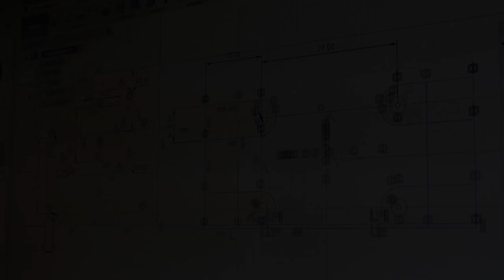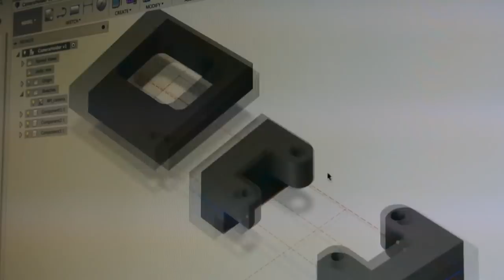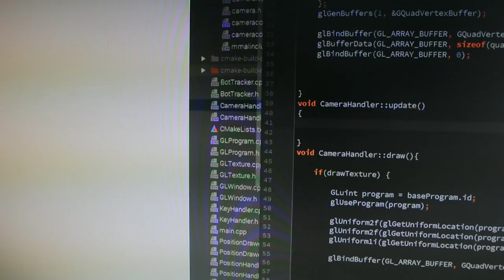Omni Wheel Robot part 2: Position control and tracking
stuff used:

- raspberry noir v2 camera
- IR leds
- IR pass filter (I used an old photo negative)
- NRF24L01